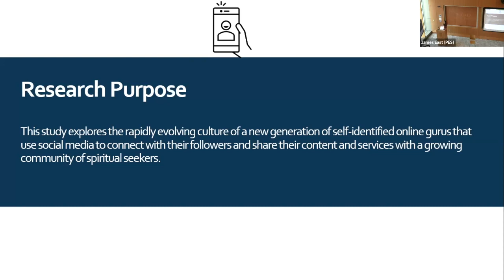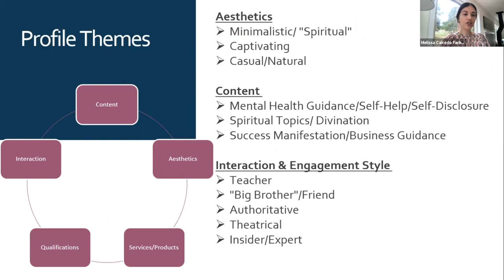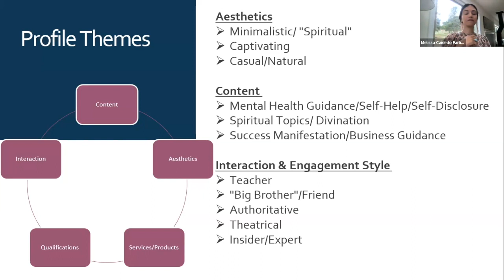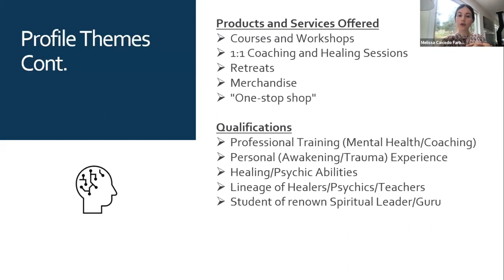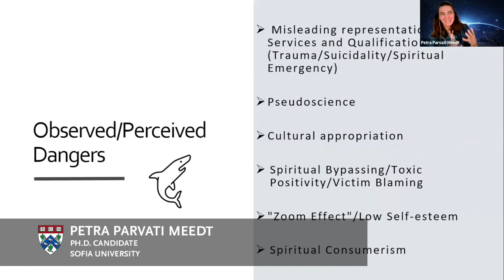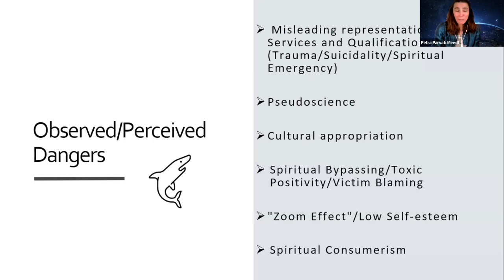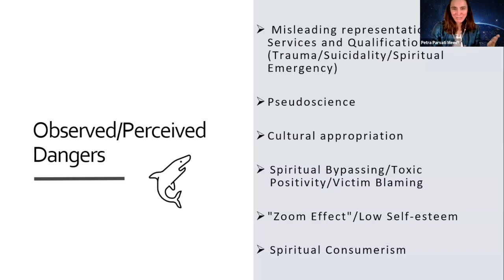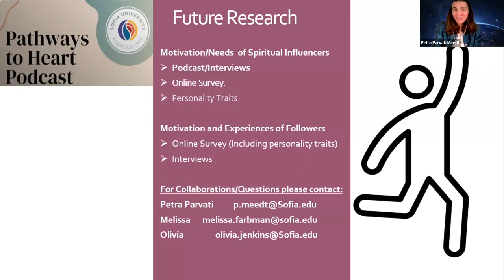The Guru at Your Fingertips: An Exploratory Study of Spiritual Leaders on Social Media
Melissa Caicedo Farbman, Olivia Jenkins, & Petra Parvati Meedt
Sophia University

Abstract: This study explores the rapidly evolving culture of a new generation of self-identified online gurus that use social media to connect with their followers and share their content and services with a growing community of spiritual seekers. Using netnography, 15 social media profiles of spiritual leaders and teachers were analyzed regarding their online presentation, engagement style, general profile content, qualifications, and services offered. This method was used to assess trends in online spirituality, drawing from published content across different social media platforms including YouTube, Instagram, and TikTok. The findings reveal the potential benefits and dangers, which include ease of access, an opportunity for connection, inspiration, and a sense of community. On the other hand, there is a considerable risk of being misled by inauthentic representation since many online gurus lack adequate qualifications to work with vulnerable populations that present with complex psycho-spiritual issues and experiences.

Presenter bios: Melissa Caicedo Farbman is a researcher and psychotherapist who holds a master's degree in Clinical Mental Health Counseling. She is based in the Rocky Mountains of Colorado.

Olivia Jenkins is a passionate researcher and writer, and adjunct faculty at Sofia University who currently lives in Massachusetts.

Petra Parvati Meedt is a licensed psychologist and Marriage and Family Therapy Intern. She graduated with a M.A. in Anthropology from the University of Freiburg, Germany, and with a M.S. in Counseling Psychology from the Interamerican University in Puerto Rico

The researchers are Ph.D. candidates at Sofia University, completing their doctorates in Transpersonal Psychology.